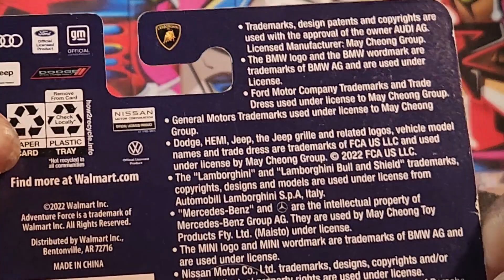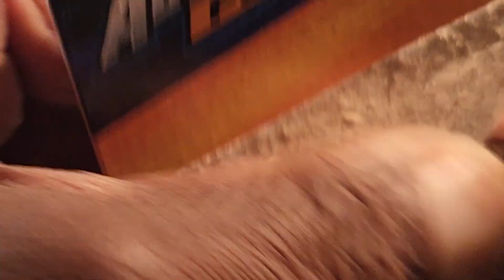FREE THE PIECE FRIDAY